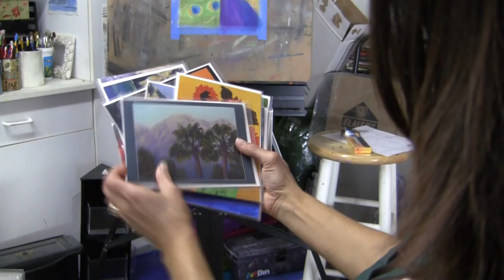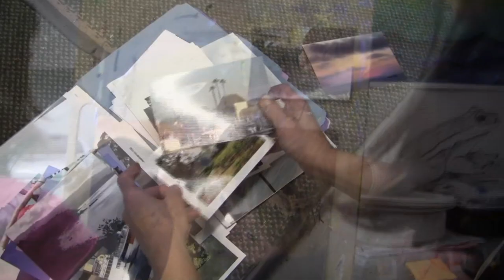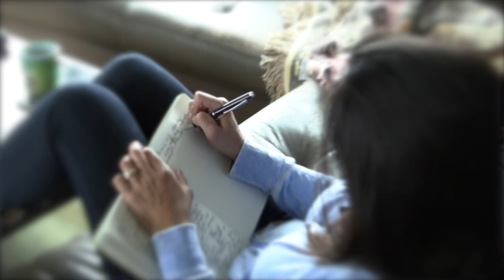Vickie Project Cut 2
Klein Creative Media does video production for marketing videos, web videos, commercials, social media, explainer video, and real estate video.  We do aerial and drone videos.